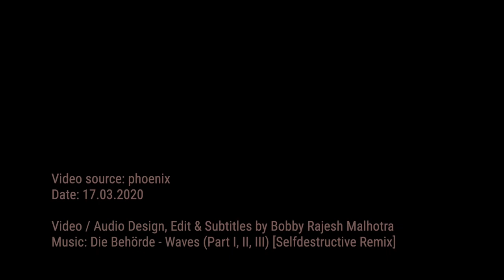Maximilian Mayer Final Segment 1 MusicTrack Die Behoerde Waves I II III Selfdestructive Remix